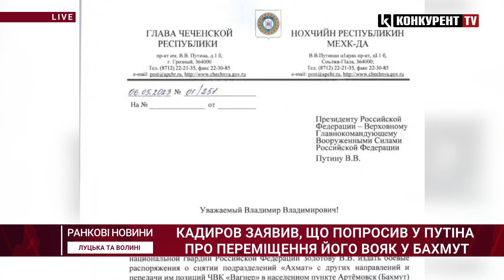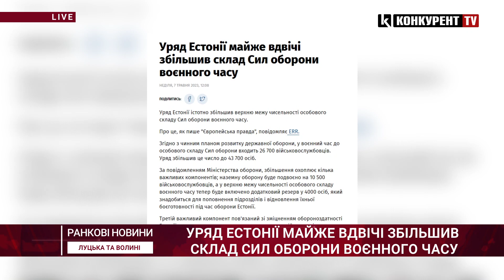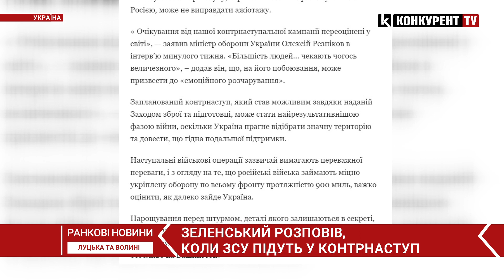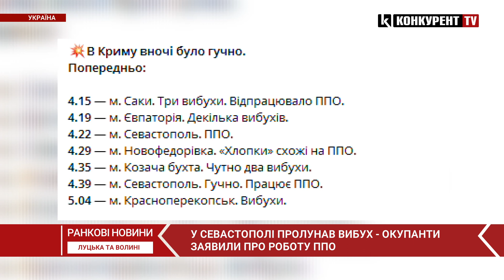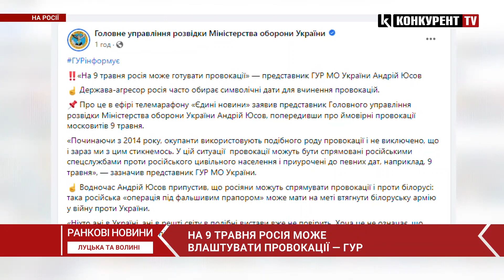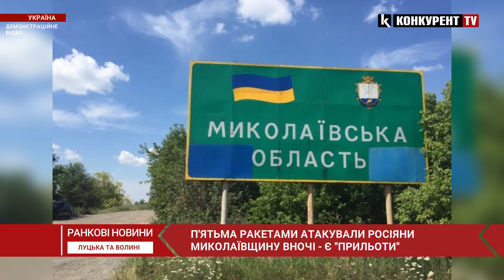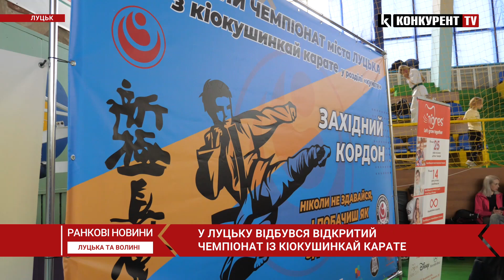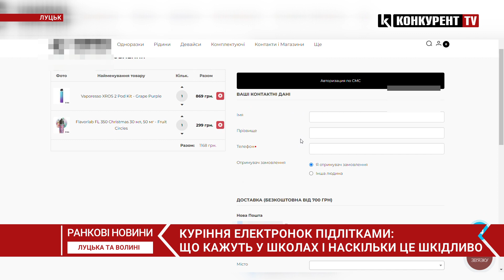НОВИНИ РАНОК | 08:30 🔴продовження навчань в рб, обстріл Балаклії і “бавовна” в Криму